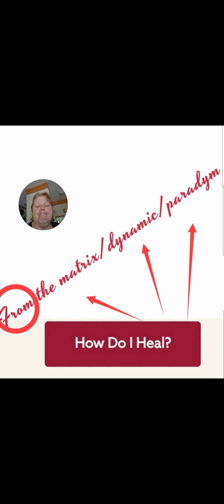How do I heal from the matrix/dynamic/paradigm of the dilemma the trauma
06:17:23

The process of the healing journey

The Fears The Resentments
The false persona
The panic attacks

The situations hip the relationship between me and the need to rescue others

I love retrospection

Other people's conversations this is about their relationship with healthy models in their lifestyle

I love introspection

This is about my self love personal growth spiritual growth  self care practice This is about my self-esteem conversations this is about my  relationship with my healthy model in my lifestyle

Le processus du parcours de guérison

Les peurs Les ressentiments
Le faux personnage
Les attaques de panique

Comment puis-je guérir de la matrice/dynamique/paradigme du dilemme le traumatisme

Les situations bousculent la relation entre moi et le besoin de sauver les autres

j'aime la rétrospective

Les conversations d'autres personnes concernent leur relation avec des modèles sains dans leur mode de vie

j'aime l'introspection

Il s'agit de mon amour de soi croissance personnelle croissance spirituelle pratique des soins personnels Il s'agit de mes conversations sur l'estime de soi Il s'agit de ma relation avec mon modèle sain dans mon style de vie

One of his videos

Kira mentions algorithms

With Kira

One mental health series
What’s Going On Out There?

(Are You Ready To Listen?) #2023

with Batel

Is he into you?

with
Miss
Faye's
world